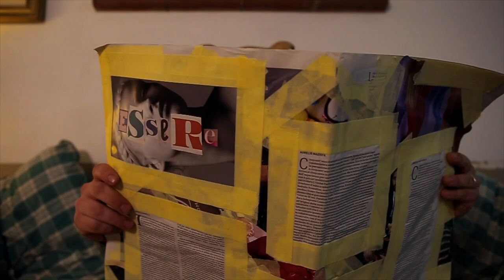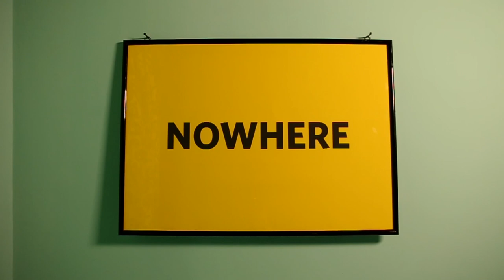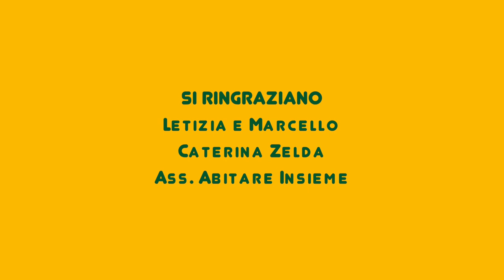Ouroborica - Essere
Regia: Matteo De Santis
Fotografia: Claudio Cerasoli
- HEY DOC -
Trucco e maschere: Caterina Pio
Costumi: Maria Grazia Cimini
Con: Ilenia del Grande, Adriano Scirri, Selena Noli e Domenico Capanna
Canzone registrata e mixata da: Enrico Tiberi
Si ringraziano: Letizia e Marcello, Caterina Zelda, Ass. Abitare Insieme